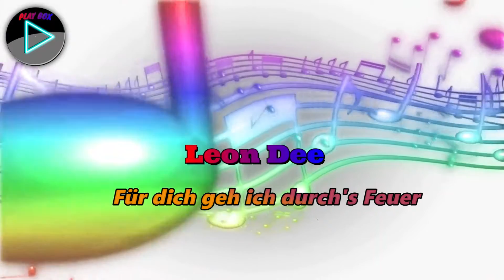Leon Dee - Für dich geh ich durch's Feuer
Leon Dee
Für dich geh ich durch's Feuer

Alle Rechte liegen bei den jeweiligen Künstlern/Labels.